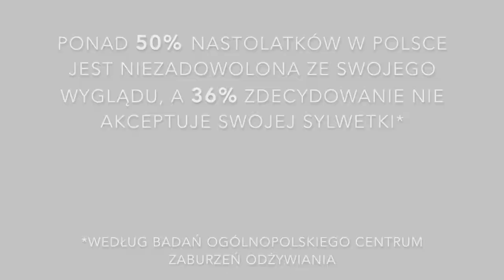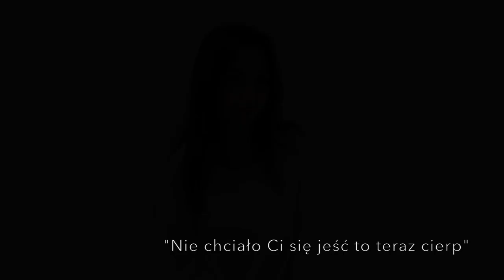Anoreksja na śniadanie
Hej, zapowiedź mojej  książki, która będzie wydana kilka tygodni po zrealizowaniu projektu crowdfoundingowego  na Polakpotrafi.pl.
 Dotyczy ona anoreksji, bulimii, kompulsywnego objadania się jak i szeroko rozumianych zaburzeń odżywiania.